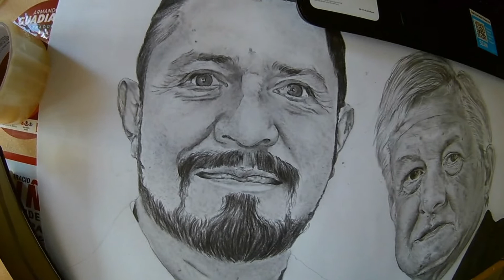DOC PIÑA Y AMLO (retrato realista)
dibujo realizta del doctor apreciable hermano horacio piña y de nuestro precidente electo AMLO. grasias ha quienes lo vieron y les recuerdo que todo ser humano tiene la capacidad de hacer estas cosas solo es no rendirce aprender practicar y no limitarce.